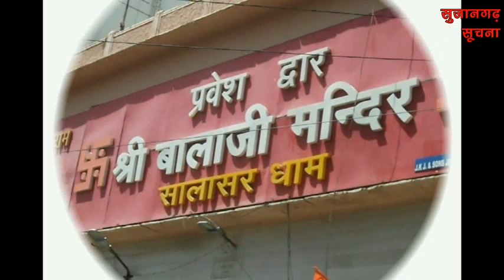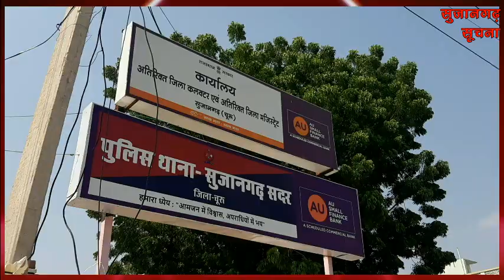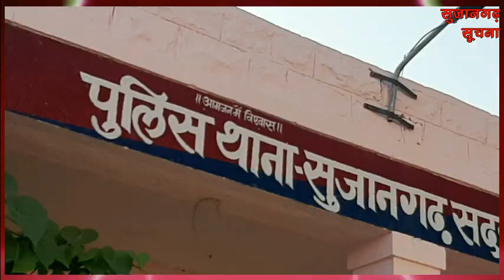सुजानगढ़-मंदिर में 7 मिनट सीएम की पूजा और कहां पुलिस ने रोका प्रदर्शनकारियों को ? 27-09-23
सुजानगढ़-मंदिर में 7 मिनट सीएम की पूजा और कहां पुलिस ने रोका प्रदर्शनकारियों को ? देखिये सुजानगढ़ सूचना पर खबरें दिनभर